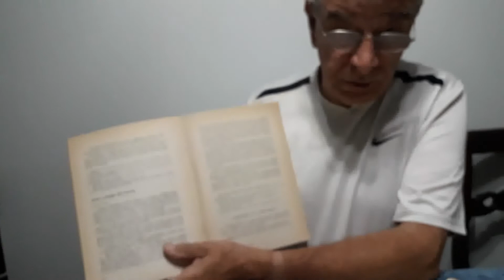Ernesto Ciunne y la historia del lote del cementerio de Disidentes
"Rincones", crónicas en Rosario3